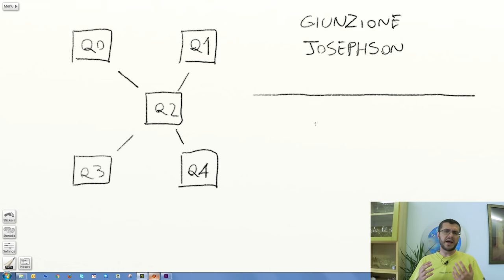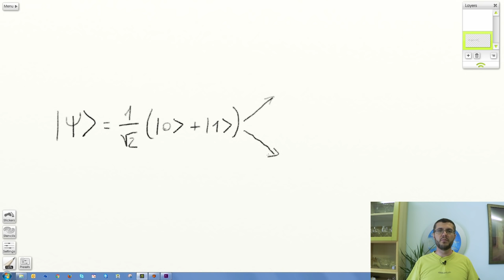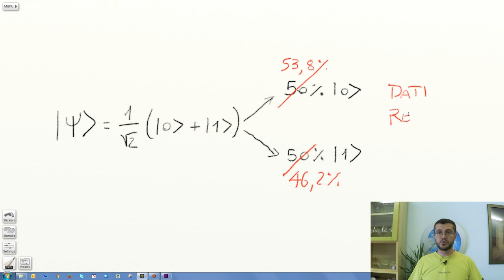Come funziona il computer Quantistico di IBM (SUB ENG) || Quantum Computing - Ep.5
E con questo video si conclude la serie Quantum Computing. Andando ad analizzare il computer quantistico di IBM, messo a disposizione di tutti con la Quantum Experience potremo finalmente scoprire come i computer quantistici rivoluzioneranno il nostro modo di fare 1 + 1... e tante altre cose forse un tantino più importanti.